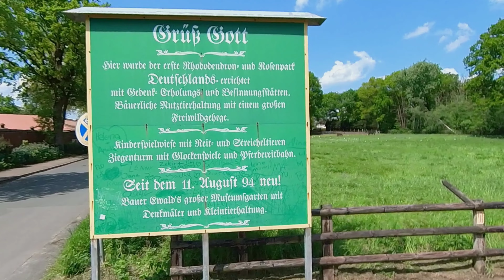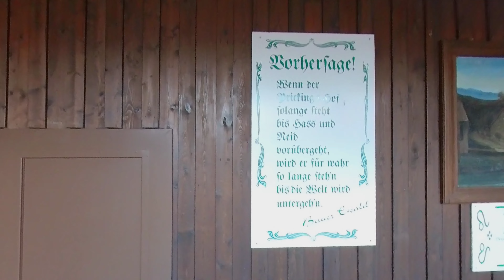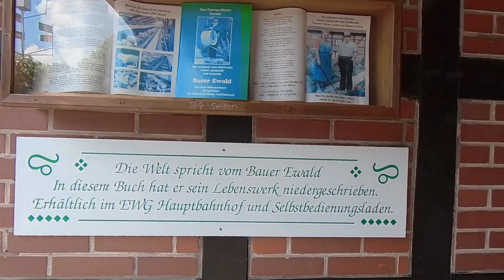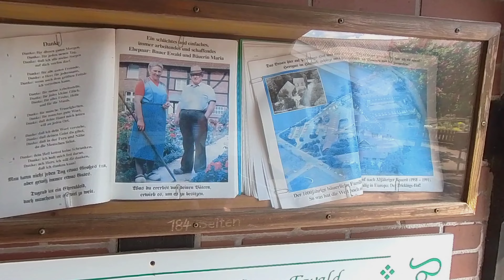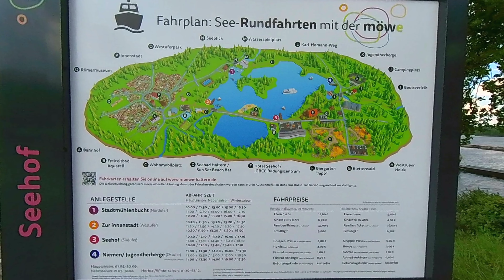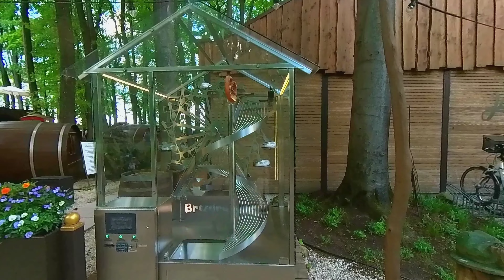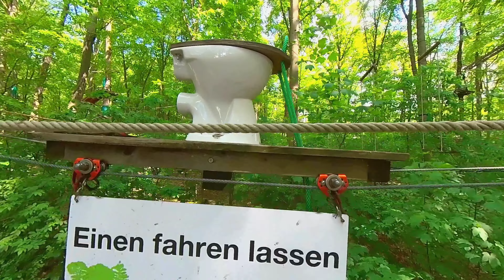Das Ruhrgebiet: Rundreise um den Haltener Stausee mit Besuch auf dem Prickings Hof (Bauer Ewald)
An diesem schönen sonnigen warmen Tag um 25° im Ma 2023 mache ich eine kleine Rundreise am Halterner Stausee. Es geht vom Nordufer los und dann mit dem Auto durch Haltern- Sythen zum Prickings-Hof, eher bekannt damals als Bauer Ewald wo man damals den größten Ochsen der Welt sehen konnte. Es war in den 90er Jahre eine Goldgrube und wirkt heute wie ein Lost-Place. Alles ist geschlossen schon seit Jahren und nur noch Metzgerei und Restaurant geöffnet. Es finden nur noch Events wie Oldtimertreffen oder Stunttrucks dort statt. Dann geht es weiter am Südufer entlang (Strandseebad Haltern und Sunset Beach Bar zum Seehof und Klettergarten und weiter  zum Bootsverleih an der Stever.

Der Halterner See, offiziell Stevertalsperre Haltern  ist die Talsperre bei Haltern am See. Wurde von 1927 bis 1930 erbaut und gehört zur Gelsenwasser AG. Gestaut werden die Stever und der Haltener Mühlenbach.
Gehört mit zum Kreis Recklinghausen. Die länge des Staudamms beträgt 1300Meter, das Überlaufbauwerk ist ein 130 Meter langes Wehr.
1972 wurde der Stausee erheblich erweitert.  In der Nähe, ca. 2km weiter befindet sich die Talsperre Hullern.
Der Stausee versorgt das nördliche Ruhrgebiet und südliche Münsterland für mehr als eine Millionen Menschen mit Trinkwasser.
Da das Wasser nicht direkt, sondern als versickertes Grundwasser und gefiltertes Grundwasser entnommen wird sind Freizeitaktivitäten auf dem Stausee erlaubt. Der Rundweg um den See beträgt 8,3 km.
Der Sandstrand vom Seebad ist 800m lang. Segeln ist erlaubt. Mit dem einzigen Ausflugschiff Möwe finden fahrten über den See statt.  Das alte Fahrgastschiff hat 2022 ausgedient und seit 2023 ist nun die neue Möwe im Dienst, die aufwendig mit 2 Spezialkränen über die Mauer gehoben werden musste, da es ja keine Schleusen dort gibt.
Da Motorbetriebene Schiffe auf dem See nicht fahren dürfen, ist die Möwe eine Ausnahme oder Rettungsboote von der DLRG.

Vielen Dank für´s mitkommen und wer nichts verpassen will auf der weiteren Reise durch das Ruhrgebiet einfach ein Like und ein Abo da lassen. Glück Auf!